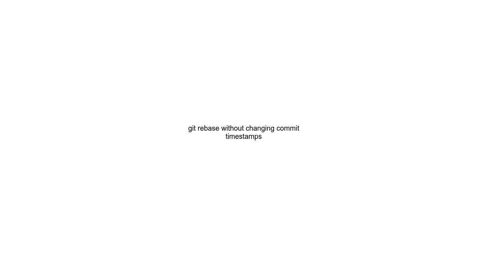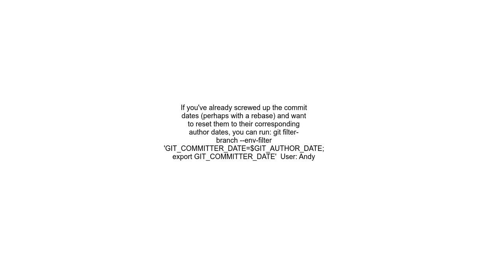git rebase without changing commit timestamps